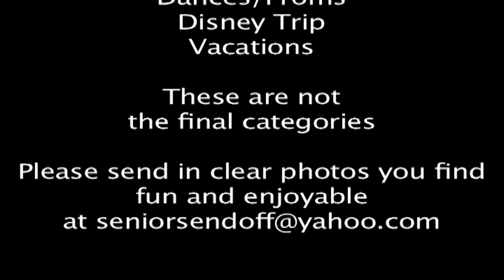Short clips of SSO